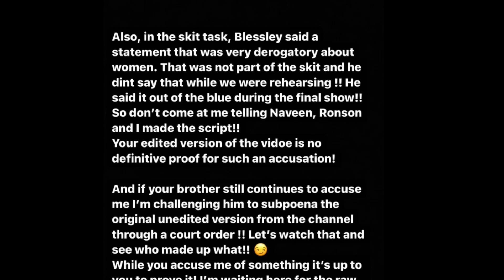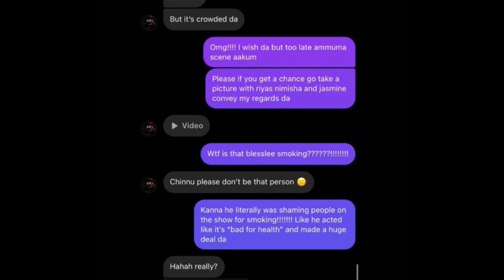ബ്ലെസ്സ്ലീടെ തനിനിറം റോബിൻ പറഞ്ഞത് സത്യം നിമിഷ ലൈവ്| Nimisha PS BiggBoss Blesslee BiggBoss